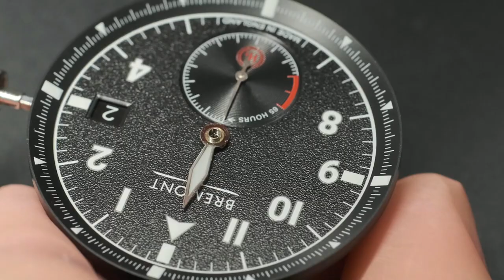Bremont - Assembling The NEW H1 Generation Fury l Jura Watches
Witness Bremont's watchmakers bringing the Fury to life.